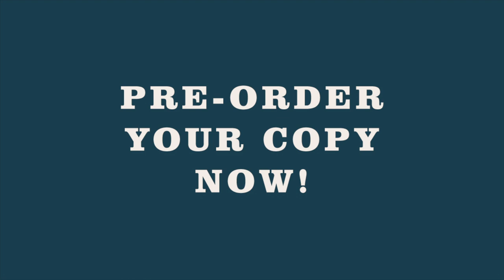Findlay Brown ~ Teardrops Lost In The Rain Stallions Remix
RE:WARM Records is delighted to announce 'Folk Funk & Trippy Troubadours Volume Two' compiled by Paul Hillery, renowned record collector, archivist and DJ. The record is set for release on the 6th of October, available on double gatefold vinyl, cd and digital.

Paul Hillery is a relentless seeker of musical treasures that span generation and genre, uncovering some brilliantly psychedelic and ever-so-funky gems along the way. These nuggets were initially documented on the Folk Funk and Trippy Troubadours blog, and then released on 'Folk Funk & Trippy Troubadours Volume One' in 2021. Volume One received praise from all the right places, including BBC 6 Music's Lauren Laverne making it her compilation of the week, Giles Peterson giving the record plenty of airtime and rave reviews in Uncut, Shindig! and CLASH.

For 'Folk Funk & Trippy Troubadours Volume Two', Paul dives back into the vaults for more seriously good, rare cuts for all to enjoy. Spanning seventeen tracks, the new compilation represents his continued journey with the Folk Funk & Trippy Troubadours sound. Think of heady sounds to soundtrack balmy English summers and Balearic poolside drops, the compilation includes a huge slab of privately pressed obscurities with some previously unreleased material. Standout tracks include the folk funk masterpiece 'Morning Brings The Light' by Grand Union, pressed to vinyl for the first time here. The previously unreleased groove of 'Undone by Tasha Lee McCluney co-written with Joey Stec of Curt Boettcher's California supergroup The Millennium. Another vinyl debut 'Teardrops Lost In The Rain (Stallions Remix)' by Findlay Brown, where the original folky Midnight Cowboy soundtrack vibe is elevated by a hypnotic space disco twist, all while still keeping the melodic root of the original version. Another outstanding cut is flute-driven jazz masterpiece 'Weepin' by Cascada featuring Jaime Roos, Ronald Langestraat and Ben van Bergen on percussion. And the anthemic 'Let Me Ride' by Australian singer/songwriter Peter Campbell will leave you yearning for more.